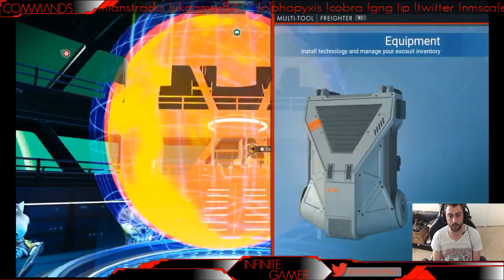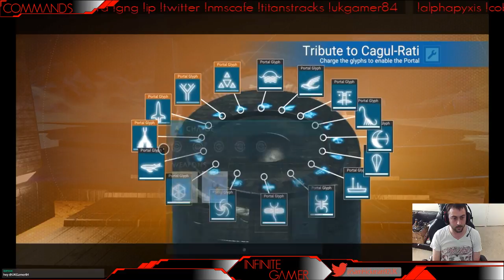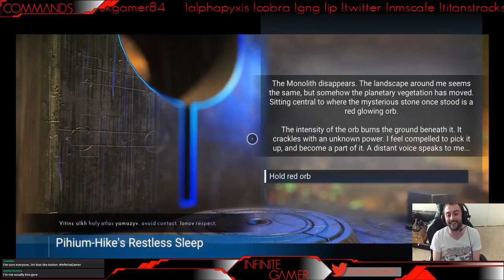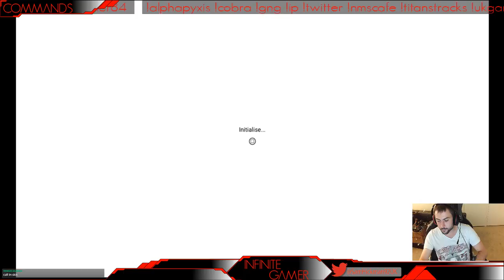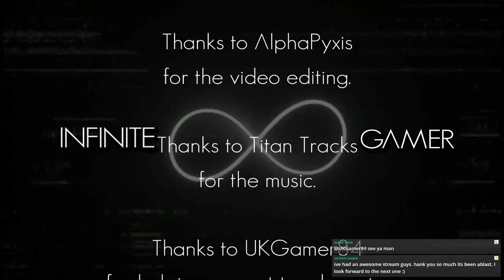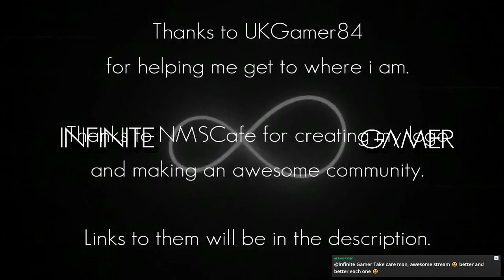NMS My Journey Through The Galaxies #2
This is unfortunately the end to my attempt to make it to the Euclid. Instead i am going to chill in a different galaxy each stream and take in all the amazing work Sean Murray and Hello Games have done. Come join me for a chilled stream and a chat :)